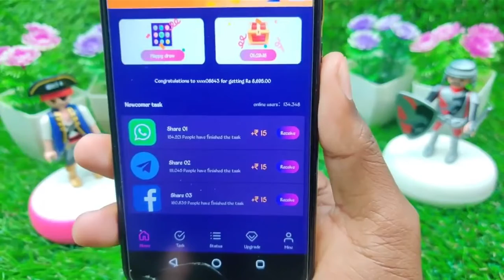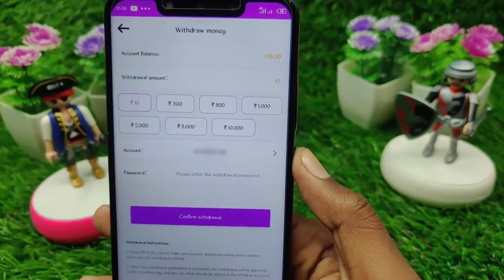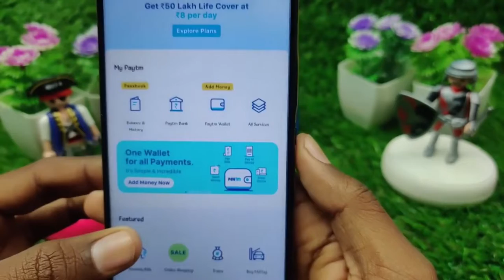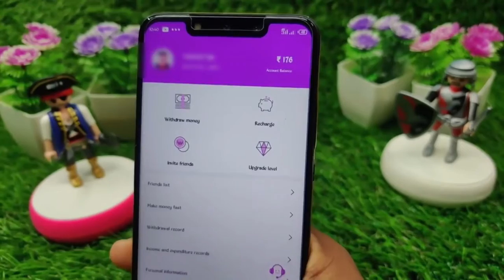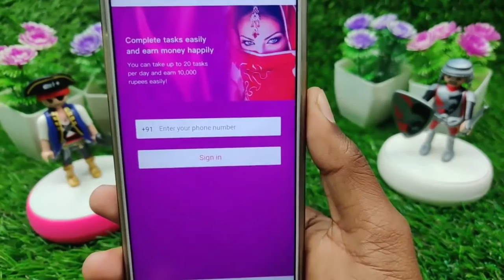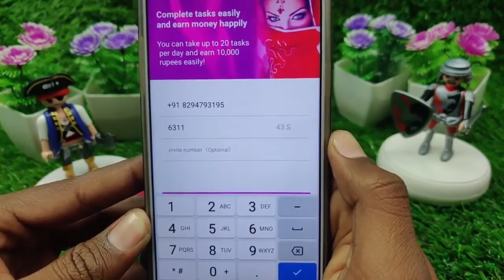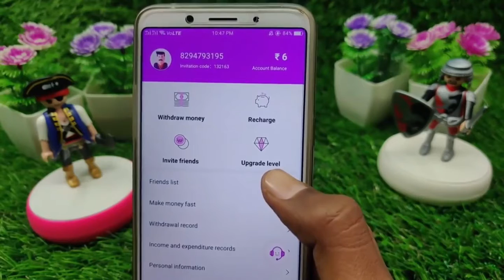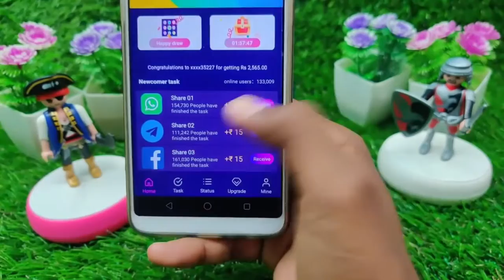2021 New Paytm Cash Earning App ! Helo App Alternative _ Make Money Online _ Without any Investment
2021 New Paytm Cash Earning App ! Helo App Alternative | Make Money Online | Without any Investment

SMART PHONE I USE

Easiest way to buy/sell 100s of crypto. Signup on CoinSwitch Kuber using my referral and first 3 users will get Rs. 50 worth FREE BTC.

Today New App Earn Unlimited Free PayTm CASH

Happy Earn App Link

1 ) New earning app 2021 today
2 ) Free Paytm Cash Earning App
3 ) Instant Paytm Cash Apps
4 ) Self Earning App Instant Payment
5 ) Paytm Earning app with proof
6 ) Paytm earning games
8 ) Real Money Earning app,
9 ) Make Money Online
10 ) Earn Money Online
11 ) Instant Payment App
12 ) Real Money Earning App
13 ) New earning app 2021 today
14 ) Paytm Earn Money
15 ) Earn Money Paytm Cash 2021
16 ) New Earning App today
17 ) Best Earning App 2020
18 ) Refer Earning App
19 ) New Paytm Earning App 2021